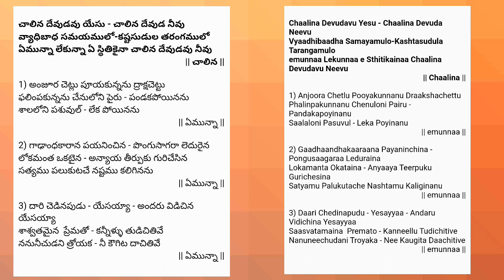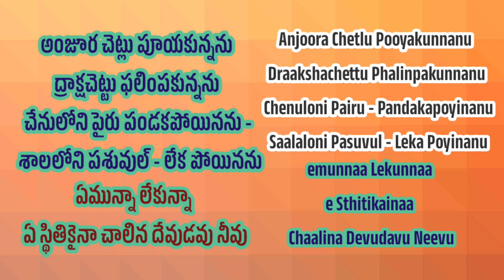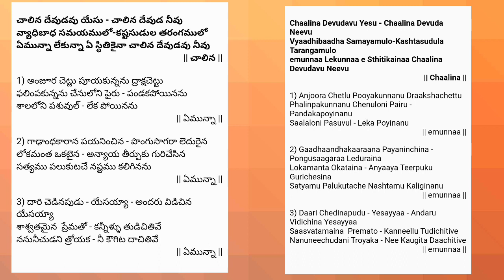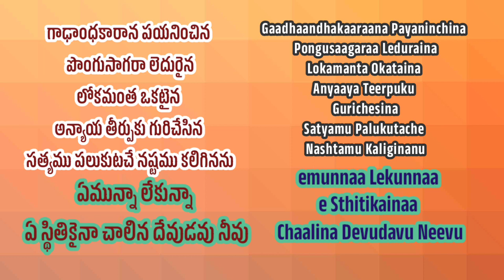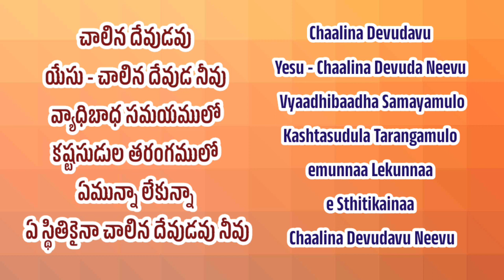చాలిన దేవుడవు యేసు | Chaalina DeVudavu Yesu